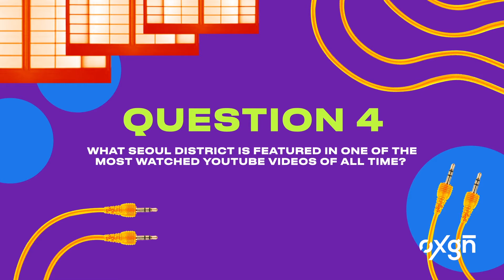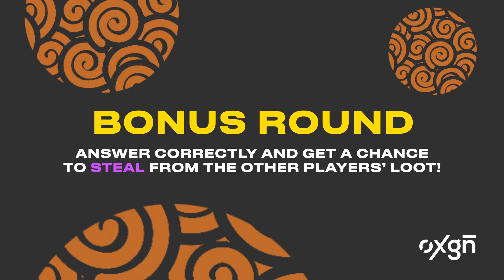Talk & Snack with Team OXGN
The things we do for free snacks 🧃🍜🍫 Watch as Team OXGN shows off their Asian trivia knowledge for some Konbini goodies.

When Team OXGN gets a treat and you do, too! 💥 We just added new Destination: OXGN styles we think you’d like.

OXGNFashion with

Gab Lagman
Claudia Barretto
Kira Balinger
Siobhan Moylan